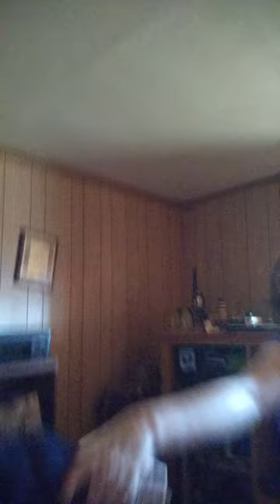Doing some moves with my daughter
I was review some of the moves